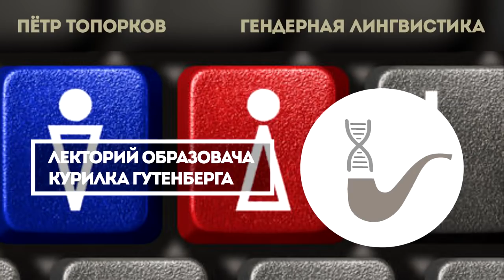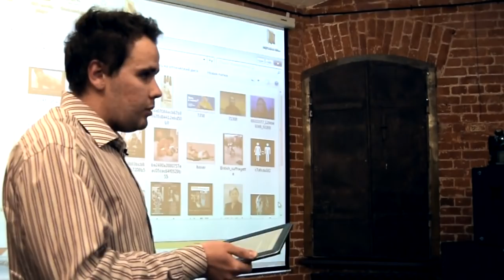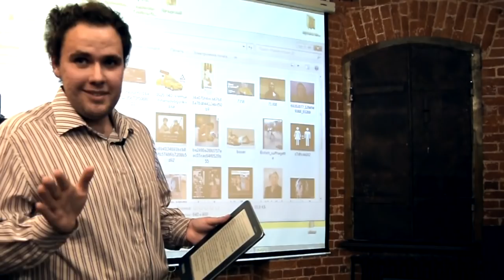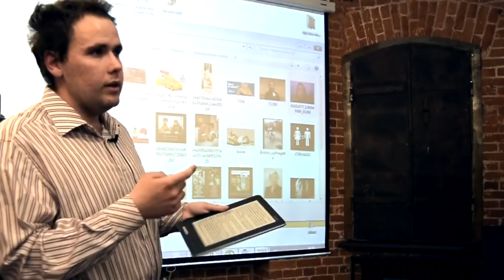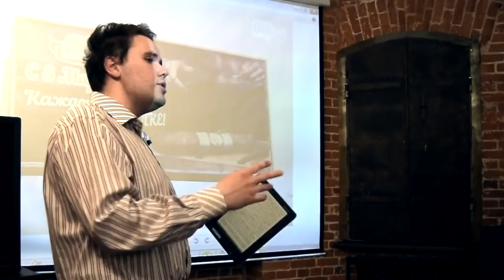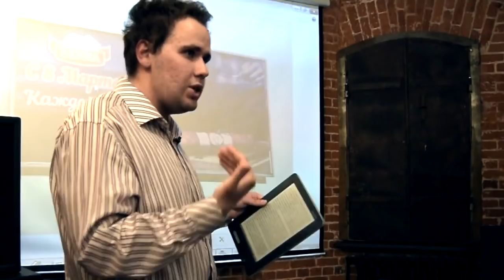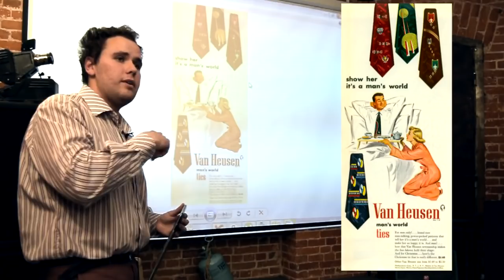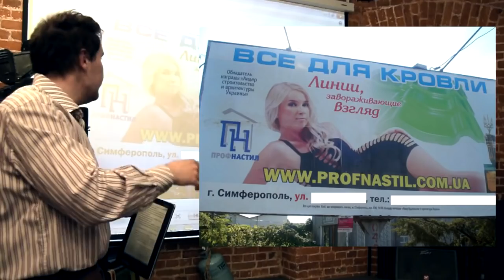Пётр Топорков - Гендерная лингвистика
Кандидат филологических наук, преподаватель КГУ им. К. Э. Циолковского Пётр Топорков расскажет о гендерной лингвистике, что её сегодня интересует, какие существуют гендерные стереотипы и ещё много чего, где присутствует слово «гендер» (людям, не любящим учёных в рубашках с женщинами, может стать неуютно). Группа в Вконтакте